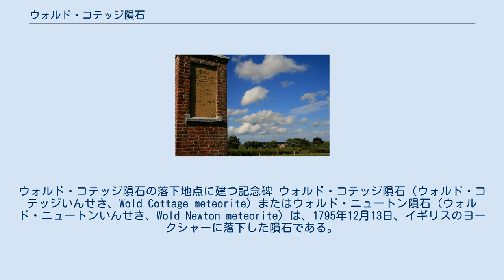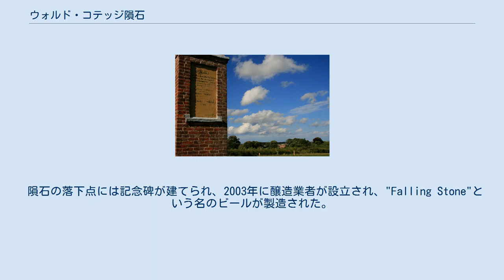ウォルド・コテッジ隕石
ウォルド・コテッジ隕石の落下地点に建つ記念碑 ウォルド・コテッジ隕石（ウォルド・コテッジいんせき、Wold Cottage meteorite）またはウォルド・ニュートン隕石（ウォルド・ニュートンいんせき、Wold Newton meteorite）は、1795年12月13日、イギリスのヨークシャーに落下した隕石である。
イギリスで落下が目撃された記録の残る最初の隕石であり、隕石が地球外から飛来する物であることの証拠となった隕石である。
回収された隕石は25kgで、L6型の石質隕石である。
ウォルド・コテッジ隕石はロンドン自然史博物館で保管されている。
 1795年12月13日の午後3時ごろイースト・ライディング・オブ・ヨークシャーのウォルド・ニュートン（Wold Newton）の付近に落下し、その地方の地主であるエドワード・トップハムによって隕石は購入され、ロンドンに送られ、王立協会のジョセフ・バンクスに渡され、バンクスの指示で化学者や鉱物学者によって調査が行われた。
当時まだ隕石が、地球外の物質であるかどうかは議論されていたが、ウォルド・コテッジ隕石の落下の目撃は隕石が地球外の物体であることの証拠となった。
 隕石の落下点には記念碑が建てられ、2003年に醸造業者が設立され、"Falling Stone"という名のビールが製造された。